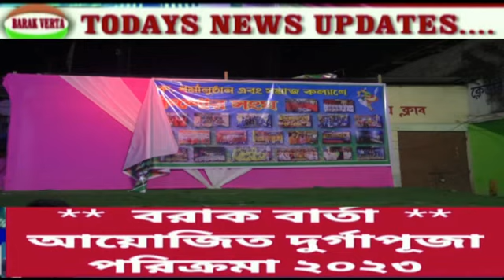KISHORE SANGHA DHOLAI